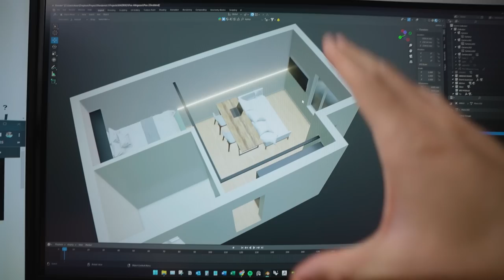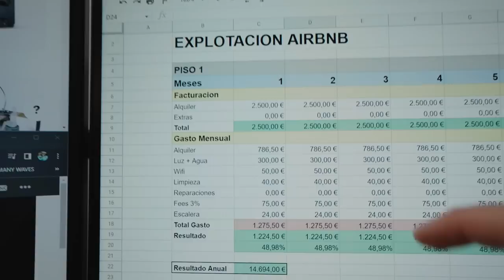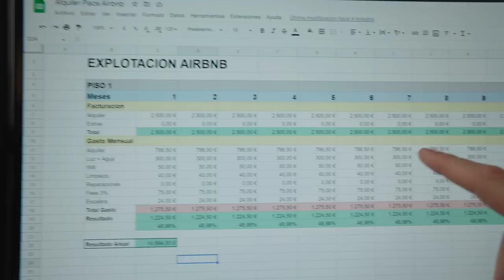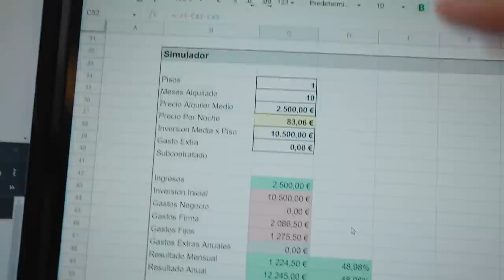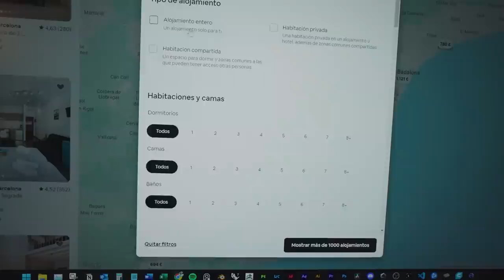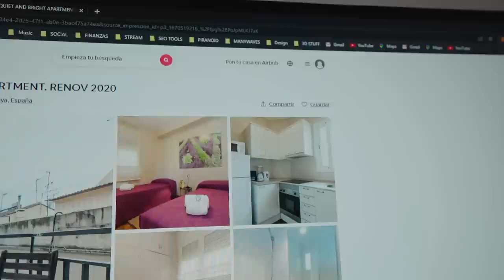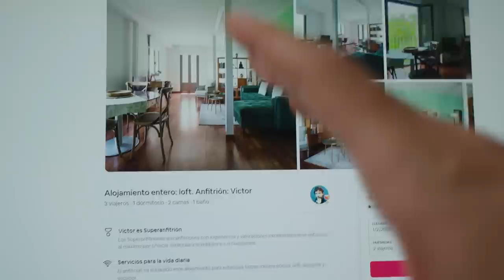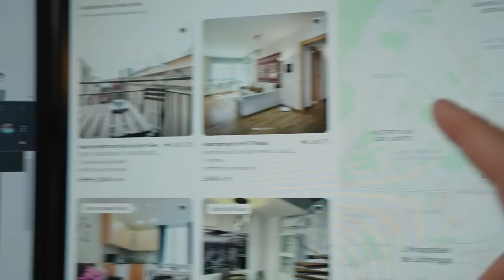Es Buen Negocio un MINI PISO en Airbnb? Rent to Rent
Los MINIPISOS pueden dar una rentabilidad muy buena mediante ingresos casi pasivos a cambio de una gestion e inversion minima con este modelo de alquiler en AIRBNB, y lo mejor es que no te hace falta comprar el inmueble para poder empezar ya.

Un saludo,
Hugo Montal